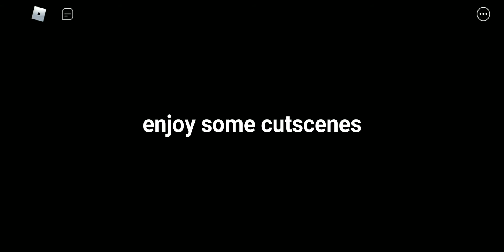Roblox - How To Find The Shrine In RB Battles Game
Stay Safe Guys Stay At Home